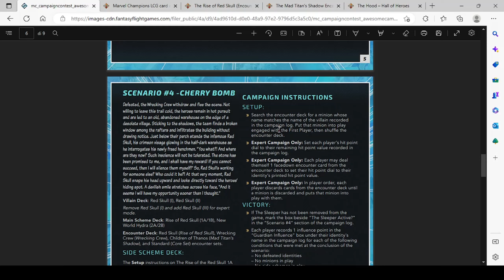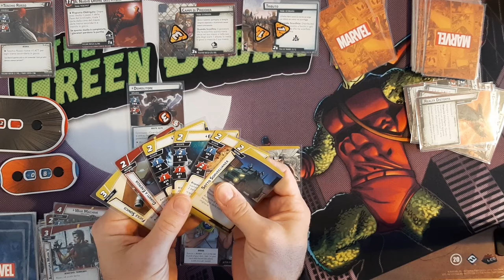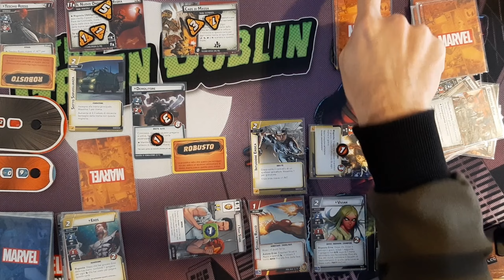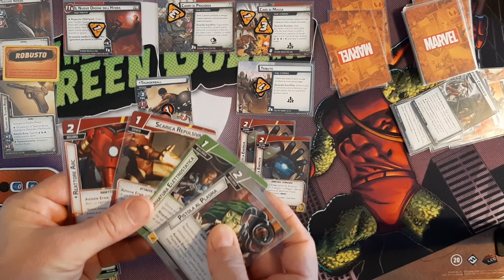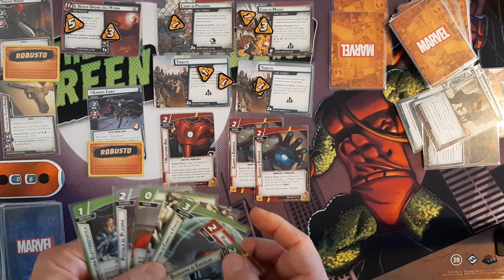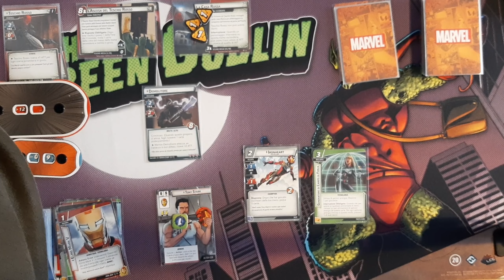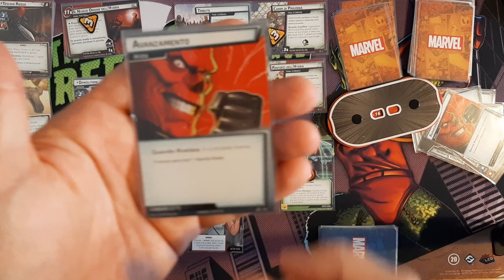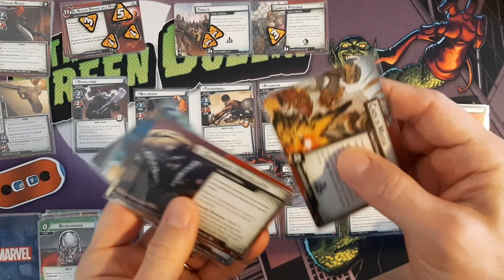Teschio Rosso - Awesome Campaign - Iron Man protezione - Marvel Champions Gioco di Carte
Quarto scenario della Campagna Custom: Awesome Campaign